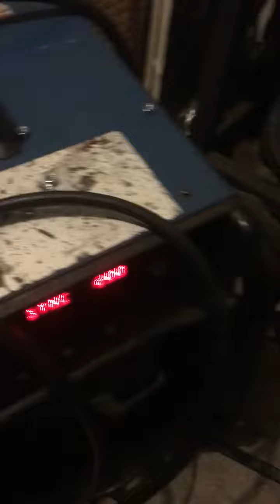Miller syncrowave 200 tig Welding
That time I just had to test out my symcrowave